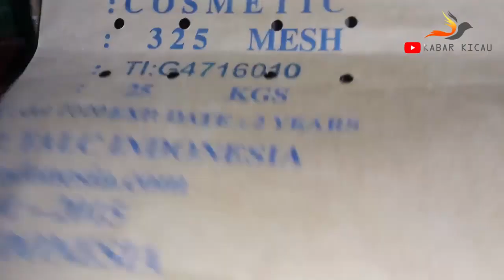harga burung lovebird, kenari, srdc bali, kacer, cucak ijo/biru, yuhina, katem, dll dikios bajang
Diliput dan dipublikasikan tanggal 2 September 2020

Menyediakan informasi tentang harga burung seperti cucak ijo, kacer, jalak suren, srdc, tledekan, pleci, dan lain sebagainya pada berbagai kios di Jakarta dan Tangerang.

Kios Bajang
Pasar Burung Pramuka Lantai Dasar, Jakarta Timur. (Dari pintu masuk parkiran mobil, jalan terus ke arah jam 12 sampai bertemu WC umum, tepatnya disebelah kiri dari WC Umum)

Terima kasih,
Kabar Kicau

pleci
kutilang
opior paruh tebal
jalak kebo
lovebird
srdc bali
yuhina
cucak ijo mini
cucak ranting
cucak biru
tekukur
pentet kembang
anis kembang
kacer
branjangan
kapas tembak
cucak wilis
gelatik batu
sogon
trucuk
cucak ijo nopeng
parkit
perkutut bali
perkutut lokal
kenari gacoran
kenari loper
kenari af
pentet jatim
ciblek semi